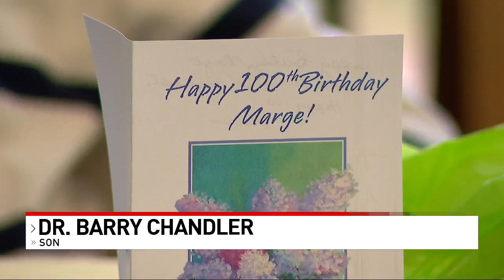Happy birthday, Marge! Mainer turns 100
Family and friends gather for a very special birthday party in Portland. It's in honor of Marjorie "Marge" Chandler who is turned 100!

Happy birthday, Marge!